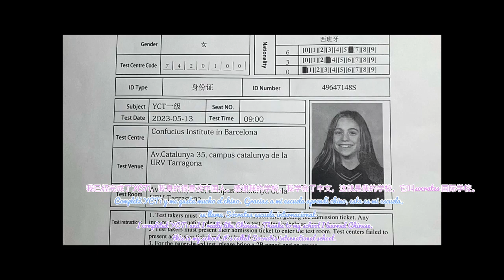ALL ABOUT ME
作者：西班牙 GINA SOLANO FABRA